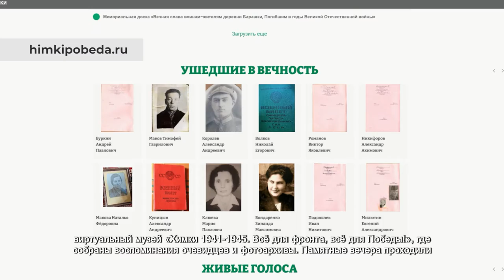Чего удалось достичь в 2021 году? 31.12.2021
Этот год был полон ярких моментов. Под бурные овации в аэропорту встречали призёров Олимпийских игр в Токио, среди победителей химкинские баскетболисты. Добились высоких результатов и наши фехтовальщицы. Марина Кесаева, Юлия Личагина, Анастасия Солдатова и Кристина Ясинская заняли первое место на чемпионате России в командном зачёте. Впервые женская сборная команда Московской области принесла золото на этом турнире.